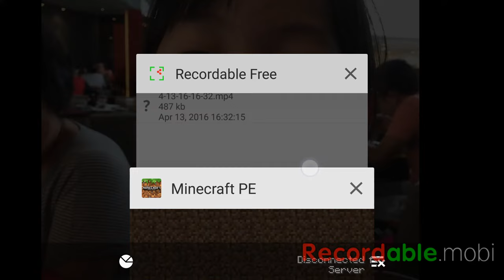Marcus play minecraft